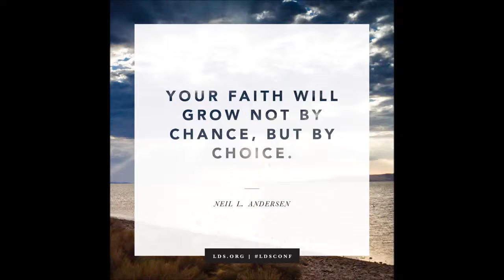The Faith of a Young Brazilian Missionary (Elder Neil L. Andersen)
This story comes from the talk, "Faith Is Not by Chance, but by Choice," by Elder Neil L. Andersen.
By the grace of Christ, we will one day be saved through faith on His name. The future of your faith is not by chance, but by choice.
A month ago in Brazil, I met Aroldo Cavalcante. He was baptized at age 21, the first member of the Church in his family. His faith burned brightly, and he immediately began preparing to serve a mission. Sadly, Aroldo’s mother was diagnosed with cancer. Three months later, only days before she died, she spoke to Aroldo of her greatest concern: There were no relatives to help. Aroldo would need to take full responsibility for his two younger sisters and his younger brother. He solemnly made this promise to his dying mother.
By day he worked in a bank, and at night he attended the university. He continued to keep his baptismal covenants, but his hopes for a full-time mission were gone. His mission would be caring for his family.
Months later while preparing a sacrament meeting talk, Aroldo studied the words that Samuel reprovingly spoke to King Saul: “To obey,” he read, “is better than [to] sacrifice.” (1 Samuel 15:22) Aroldo received the seemingly impossible impression that he needed to obey the prophet’s call to serve a mission. Undaunted by the obstacles before him, he moved forward with enormous faith.
Aroldo saved every Brazilian cruzeiro he could. At age 23, he received his mission call. He told his brother how much to withdraw each month from his account for the family. Aroldo still did not have enough money to pay the full cost of his mission and the living expenses for his brother and sisters, but with faith he entered the MTC. A week later he received the first of many blessings. The bank that had employed Elder Cavalcante unexpectedly doubled the money he was to receive as he concluded his work. This miracle, along with others, provided the needed income for his mission and his family during his absence.
Twenty years later, Brother Cavalcante is now serving as the president of the Recife Brazil Boa Viagem Stake. Looking back, he said of those days, “As I tried to live righteously, I felt the Savior’s love and guidance. My faith grew, allowing me to overcome many challenges.” Aroldo’s faith did not come by chance, but by choice.
FOOTNOTE FROM ELDER ANDERSEN'S TALK: "There is much more to the story of Aroldo Cavalcante’s commitment to his mother to care for his sisters and brother. During the years following his mother’s death, he would openly refer to his brother and sisters as his “children.” During his mission, his letters and calls on Christmas and Mother’s Day often addressed the individual challenges of each family member. Through great sacrifice after his mission, Aroldo took financial responsibility for their education and the mission of his brother. Aroldo waited until his sisters and brother were married before marrying at age 32. They remain a very close family."